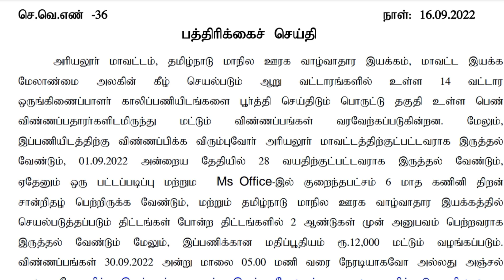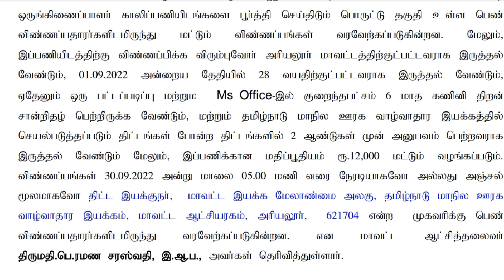✅️🔥தமிழக அரசு ஊரக திட்டத்தில் நிரந்தர வேலை | government jobs 2022 |arasuvelai 2022|TN govt jobs 2022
Notification link